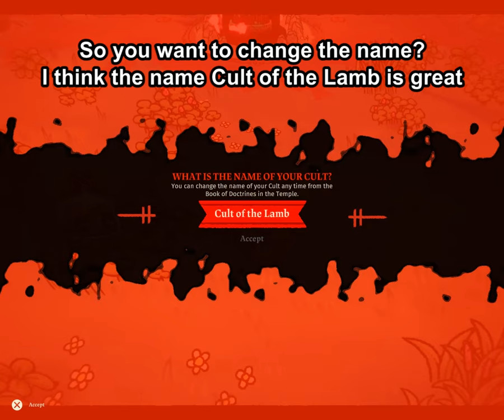No Crusade: Surviving Only on Base?! (Cult of the Lamb)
Join me in Cult of the Lamb | Sins of the Flesh as I take on an insane challenge! In this gameplay, I've discovered a way to never go on a crusade, never fight, and solely rely on my base camp. This gameplay highlights the struggles I face as I strive to survive and thrive within my base camp, solving problems and managing limited materials and followers along the way. I recommend this challenge only for pro gamers because it is very tough, and you must know the mechanics of the game.